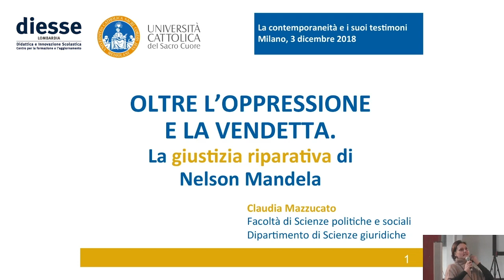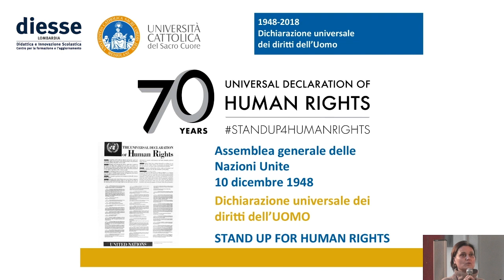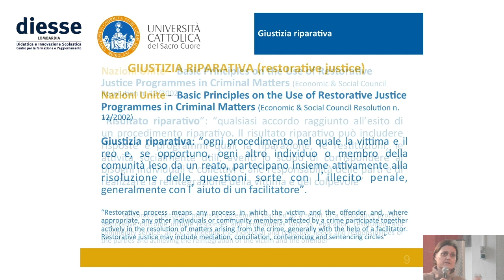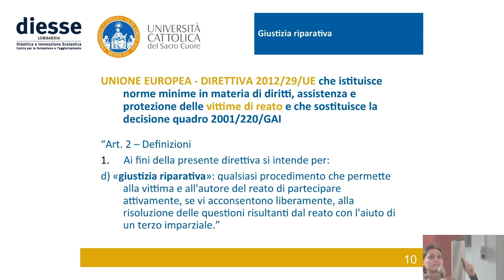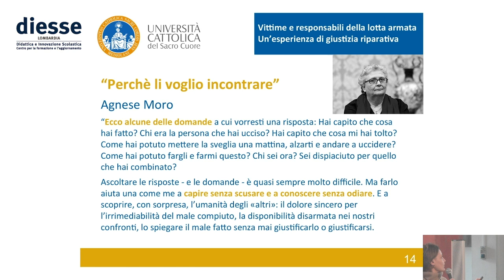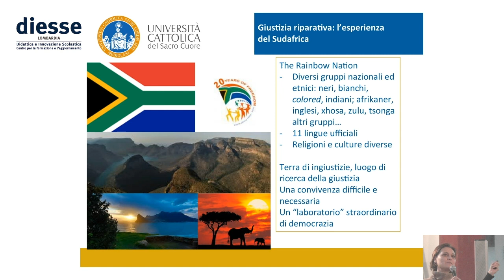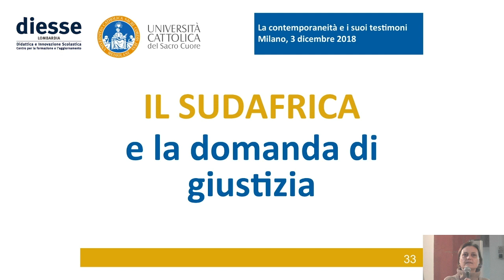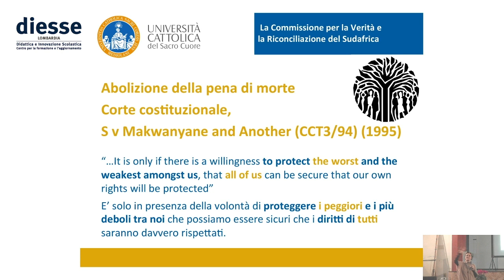OLTRE L'OPPRESSIONE E LA VENDETTA. LA GIUSTIZIA RIPARATIVA DI NELSON MANDELA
La contemporaneità e i suoi testimoni, presso Liceo Tenca, Milano.